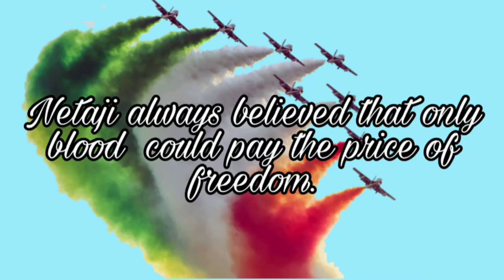10 lines on Netaji Subhash Chandra Bose for kids#बच्चों के लिए नेताजी सुभाष चंद्र बोस पर 10 लाइनें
Netaji Subhash Chandra Bose was a nationalist & great freedom fighter born on 23 rd Jan 1897 in Cuttack Orissa.He fought with the Britishers for the freedom of India.